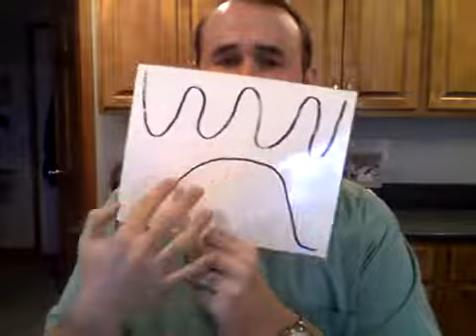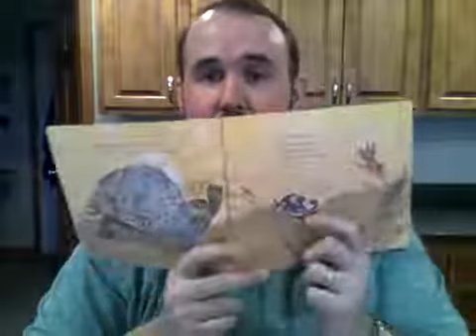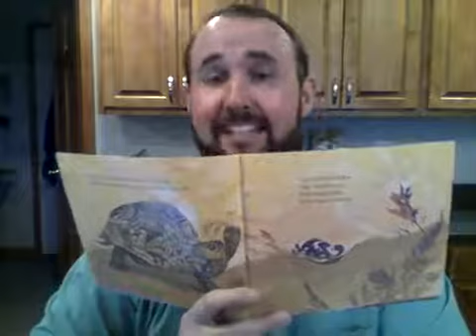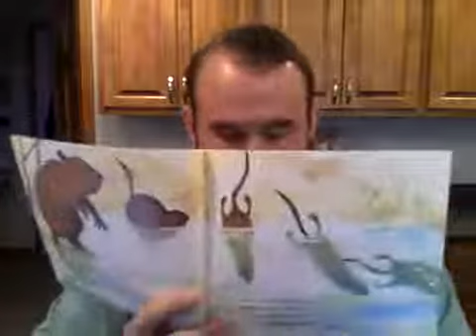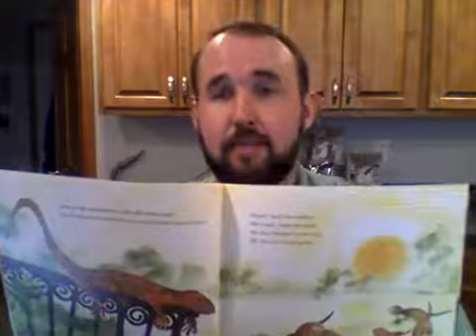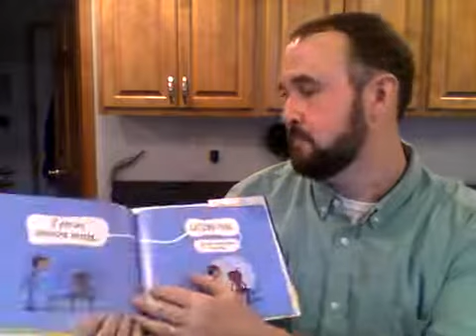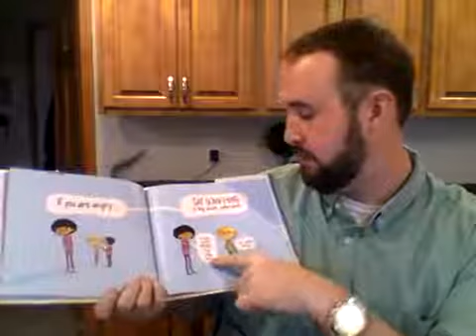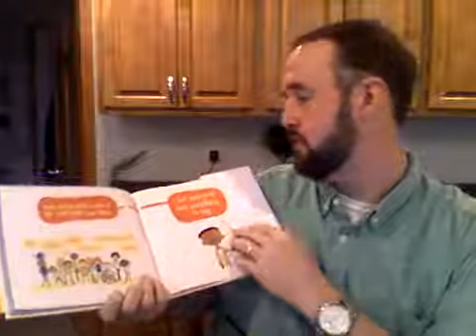Mr Holder's Music Room Online Music #1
K-2 Online Music Classes
M,W,F, at 10:30 A.M. Central Time